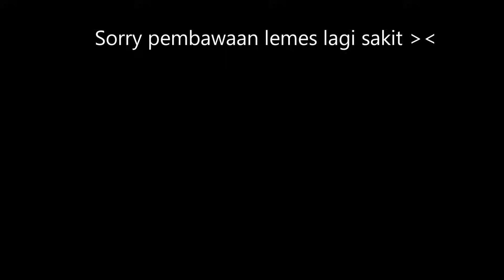SKIN LEGEND CUMAN 3 JUTA !!? 5 JUTAPUN JUGA AKU BELI !!! - Mobile Legend Indonesia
Apa kalian sependapat kalau skin ini bener2 skin paling gg yang pernah di keluarkan oleh moonton ???